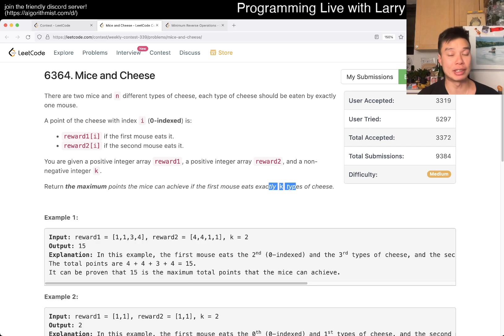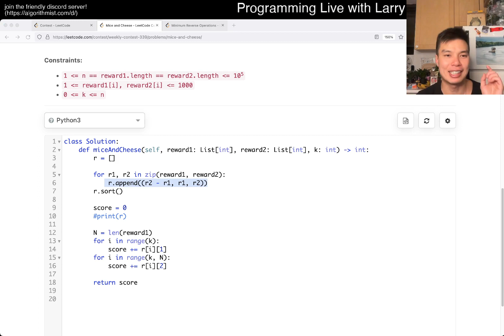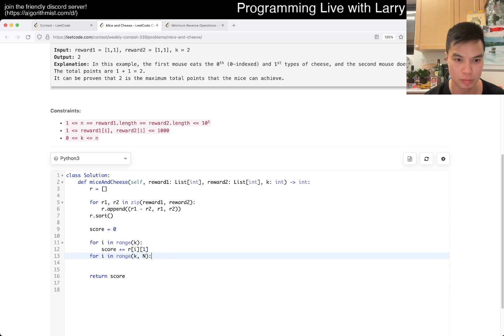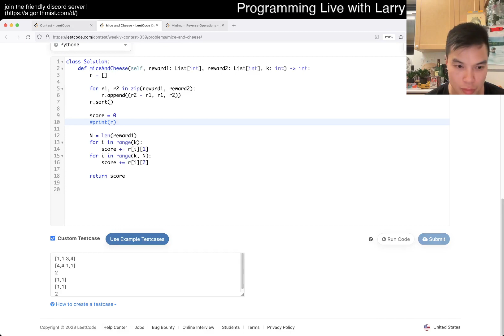2611. Mice and Cheese (Leetcode Medium)